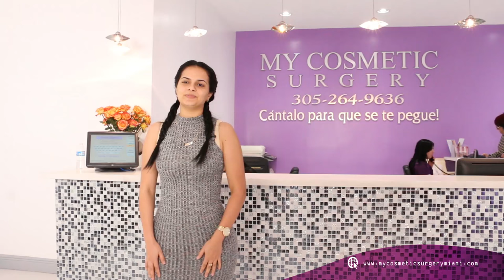EN VERDAD MARIELIS QUEDO ESPECTACULAR !!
Tras relizarse una Liposucción con Fat Transfer en My Cosmetic Surgery Miami, Marielis Suárez nos da su testimonio.
My Cosmetic Surgery Miami, la clínica número UNO del SUR de la Florida.